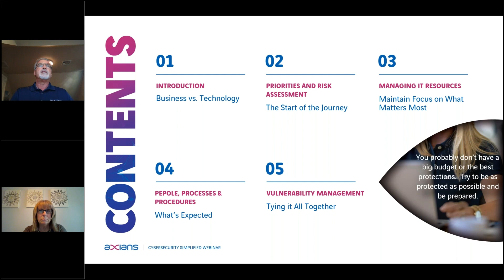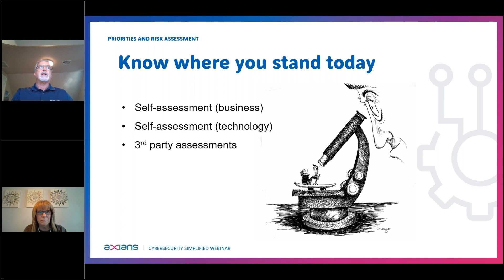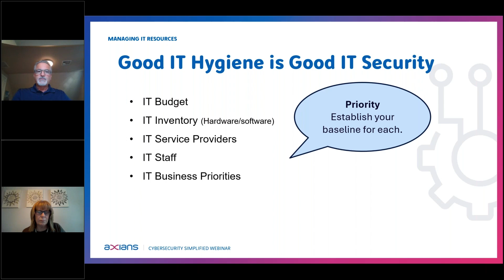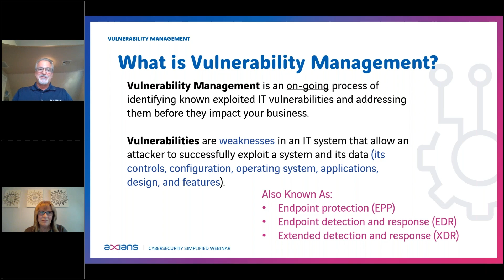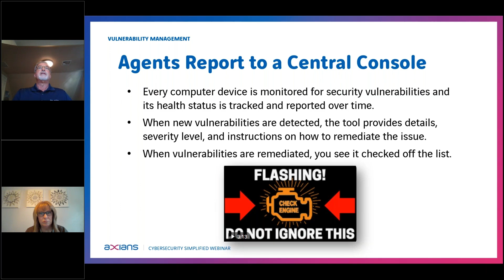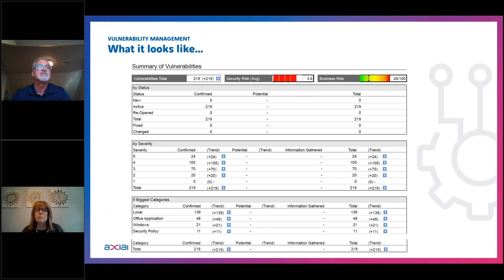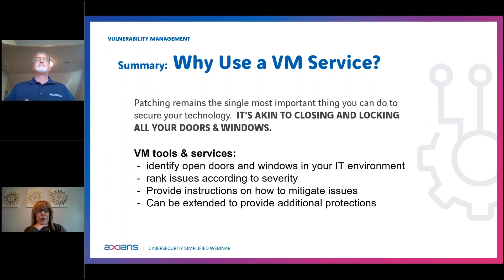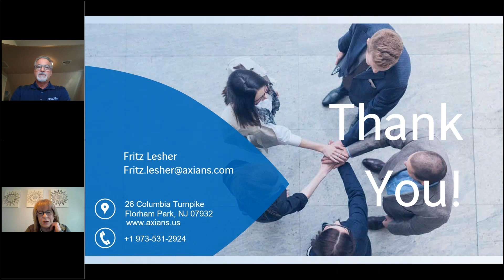Cybersecurity Simplified: Protecting Your Business, One Step at a Time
For title agencies, knowing the essentials of cybersecurity isn't about adding more complexity to your already busy schedule. It's about simplifying the process and gaining the knowledge you need to confidently safeguard your business as the threat landscape evolves.

Join us for a 30-minute lunch and learn seminar, "Cybersecurity Simplified: Protecting Your Business, One Step at a Time", for useful tips and insights on how to harden your defenses against emerging threats.

Cybersecurity doesn't have to be daunting; it can be straightforward and empowering once you have a roadmap and chart your course.

This seminar will introduce you to the concept of vulnerability management so you can better prioritize issues, understand your options, and evaluate risk trade-offs as your business evolves.

Key Topics:
• IT and data hygiene – the foundation of secured systems
• Priorities and risk assessments – knowing where to start
• Managing IT service providers to ensure a focus on security
• People, processes and procedures to demonstrate compliance
• Continual IT security monitoring and vulnerability remediation habits

This non-technical discussion will provide you with a basic understanding of cybersecurity fundamentals and empower you to make informed decisions about what truly matters. You'll leave with practical insights on how to start protecting your business according to your size, priorities, and budget. Don't miss this opportunity to simplify cybersecurity and ensure your staff clicks with confidence!

Chapters:

00:00 – The concerns over cybersecurity are growing and growing quickly
03:15 – It’s a journey, not a destination
04:02 – Are you comfortable with your security posture?
04:30 – Awareness & acronym overload
08:10 – How to assess your risk
09:57 – Protection Chart
11:19 – Dealing with change
13:17 – What to prioritize based on the size of your title agency?
14:54 – Managing IT resources
16:14 – Good IT hygiene = good IT security
19:10 – You can’t make changes for the better if you don’t know your baseline
20:38 – How to manage vulnerabilities
24:44 – Security agents are the check engine light for your device(s)
29:45 – Who uses security agents?
33:37 – Vulnerability management look like when it needs to be invisible?
36:07 – Zero day exploit
37:12 – The 10 most prevalent vulnerabilities
38:32 – Reports, priorities & actions
42:40 – Take routine, protective action
43:40 – What’s really expected of us?
45:12 – Recommended actions
47:06 – 2 easy action items